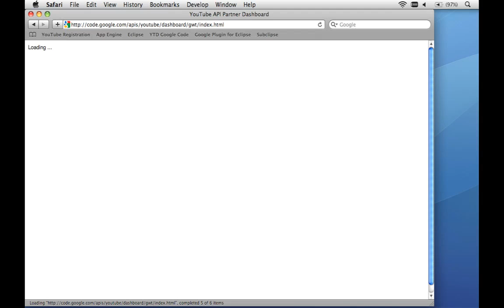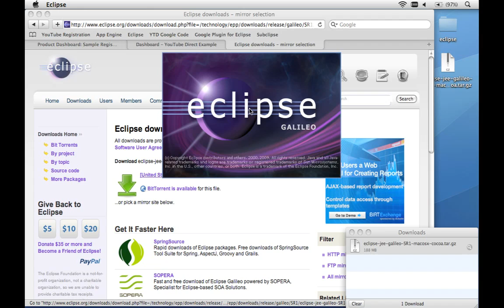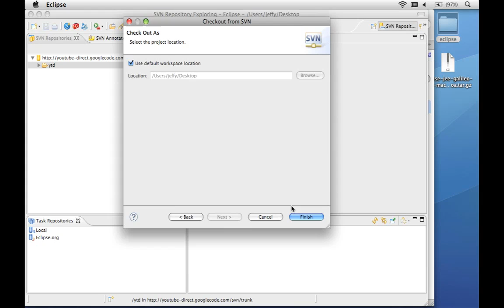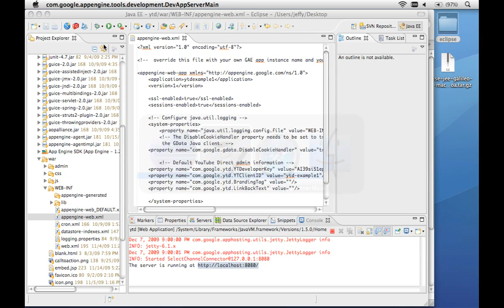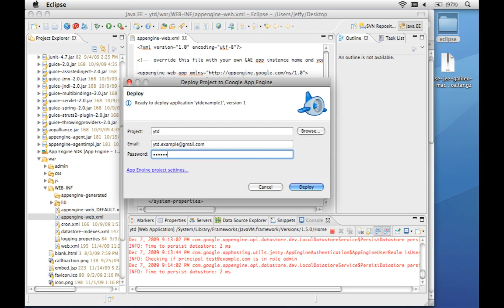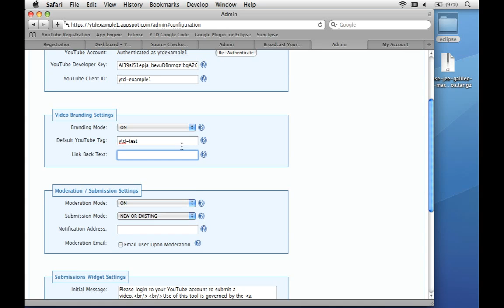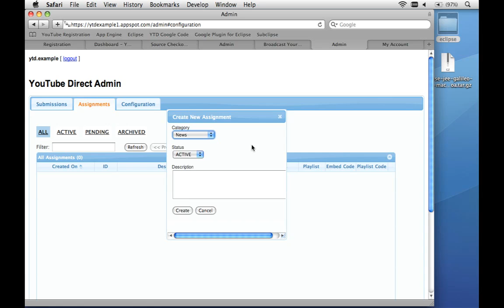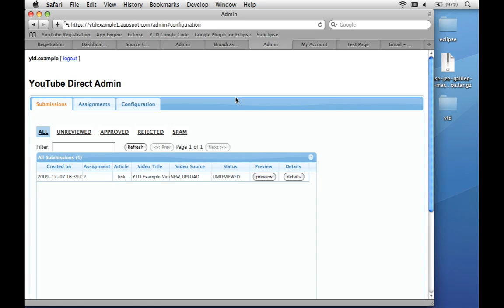YouTube Direct: Getting Started Guide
Jeff Posnick narrates a screencast detailing all aspects of getting started with YouTube Direct, from required downloads to configuration to deployment.